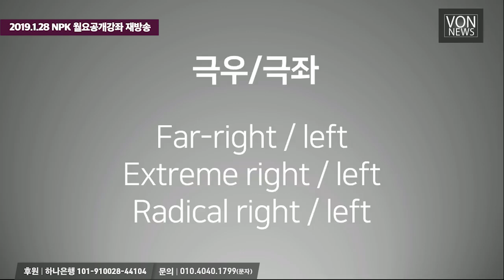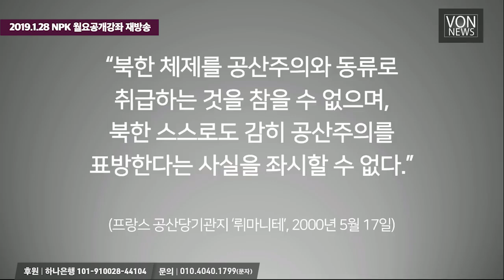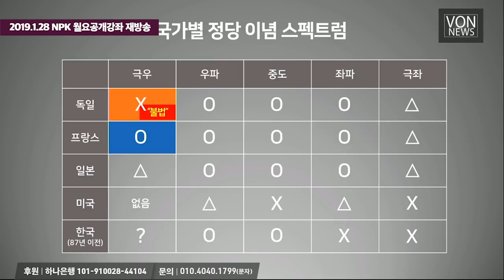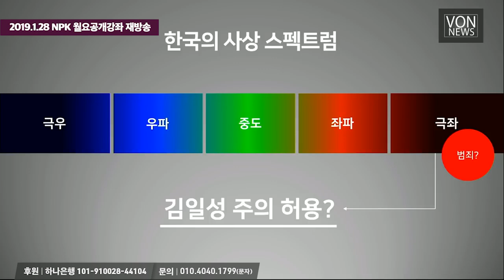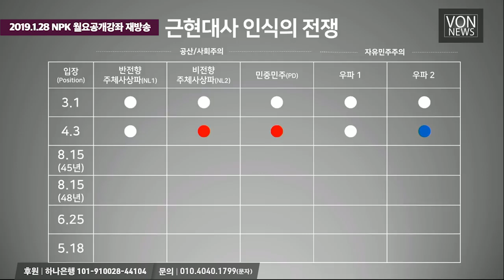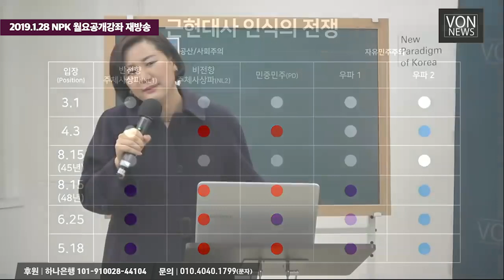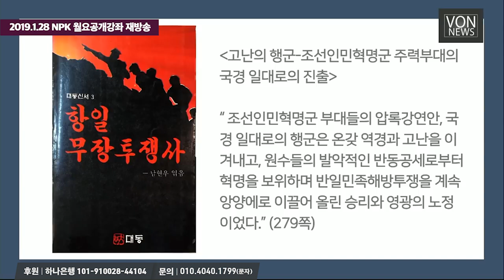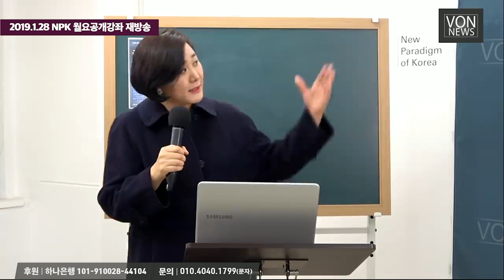[재방송] 극우 프레임은 덫 - 한국은 지금 이념과 인식의 전쟁중 | 김미영 NPK 사무총장 | 20190128 NPK 월요공개강좌 강의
2019년 1월 28일 NPK 월요공개강좌를 재방송합니다.